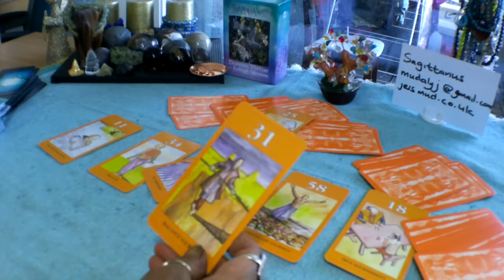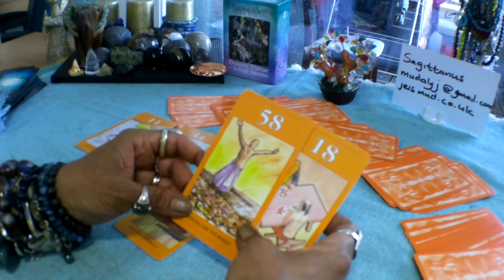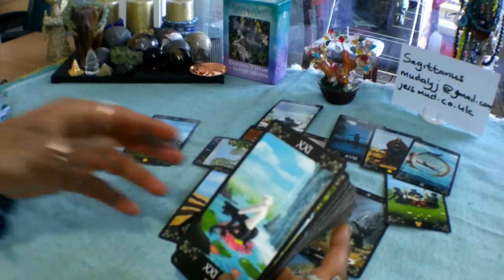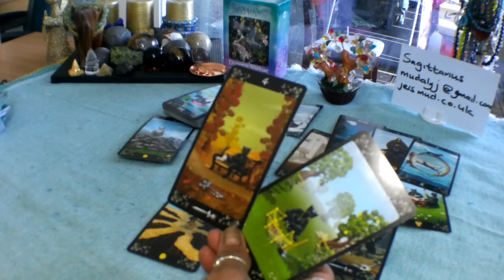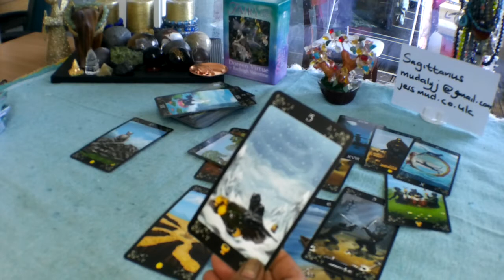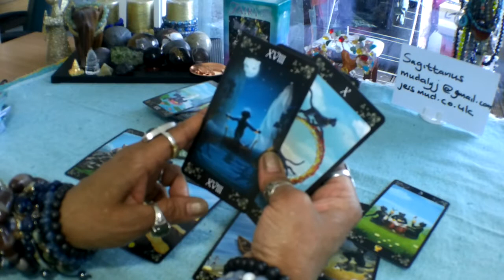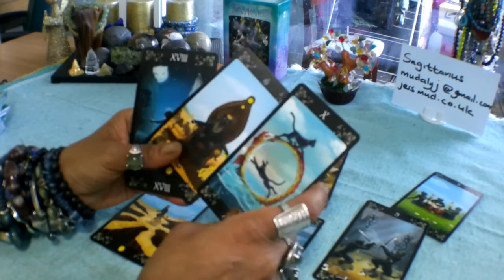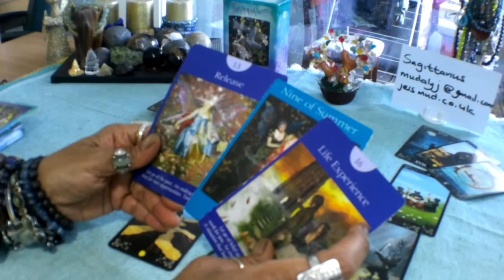💶💳💰Sagittarius Work and Career Tarot Reading 12-25 August 2019. Making Plans!!!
Decks used in this reading:
Success Cards
Black Cat's Tarot
Fairy Tarot